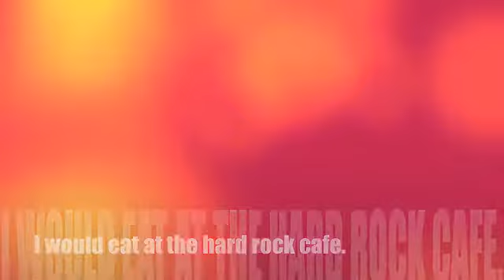cs dream destion